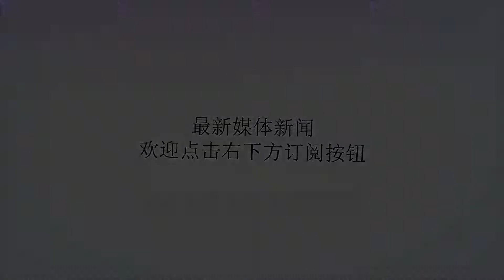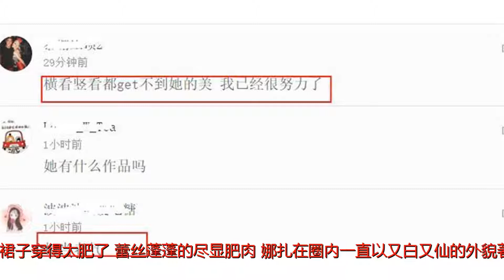娜扎红毯外媒无P照片：这鼻子看着要窒息，整套葫芦首饰好老气！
谢谢！近日，第71届戛纳电影节正在如火如荼的进行，5月14日娜扎和奚梦瑶又走上了戛纳《大浴场》首映礼的红毯。古力娜扎这次穿的裙子颜色好奇怪，表示有点老气！我们来看看照片，对了！看照片就要看外媒镜头下无P的照片才行呢！裙子颜色大家说说，是紫色还是肉色？还是肉粉色，反正小编的识色能力已经不行了...据说是紫金丝花卉刺绣礼服，尽显中国美？我看穿在娜扎身上就没有。这样看娜扎的脸还行，就是上半身裙子穿得太肥了，蕾丝蓬蓬的尽显肥肉！娜扎在圈内一直以又白又仙的外貌著称，这样看正脸还行，然而这次她的造型却遭到了网友的不少吐槽。不仅是裙子的颜色，还有这葫芦的首饰，都让她显得老气横秋。注意鼻子. 要戴就带一套的葫芦首饰真的是老气啊！这次娜扎以高级珠宝品牌大使的身份受邀亮相戛纳电影节的，想不通了。想问一下大家，娜扎鼻子就张这样么?这么小，两边还不对称的感觉，能呼吸的过来吗?两只鼻孔还朝天开. 眼睛也肿，抗打的颜值呢！！鼻子是超级无敌巨小了！网友也纷纷表示，这真get不到她的美了！超模奚梦瑶也受邀出席了这次首映礼，她身穿一袭希腊风的白色长裙，和娜扎完全不是一个风格的，我想娜扎如果穿这样应该会好看很多！毕竟那个太老气了那！不过没有精修过的照片，能明显看到奚梦瑶的法令纹和颈纹非常明显，肤色也有点暗沉，不过都29岁了，奔三的人了，时间啊！背部镂空的，这背肌还真是发达啊！那柔软的小蛮腰是不是没有的？你觉得两位的造型谁更好看~